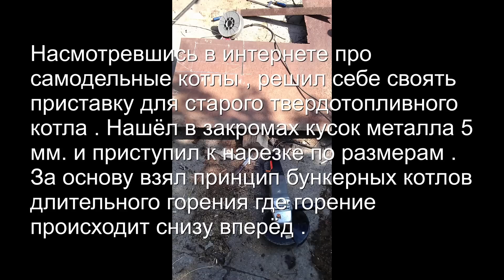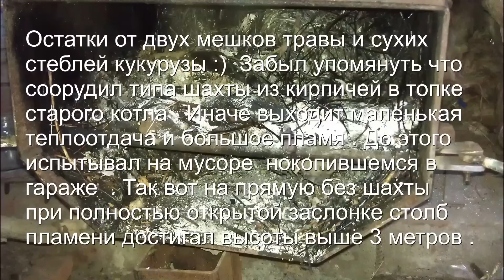Приставка бункерная для старого твердотопливного котла своими руками . Экспериментальная версия :)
Изготовление Буржуек , Котлов твердотопливных, Печей сваренных из метала , нестандартных сварных металлоконструкций .